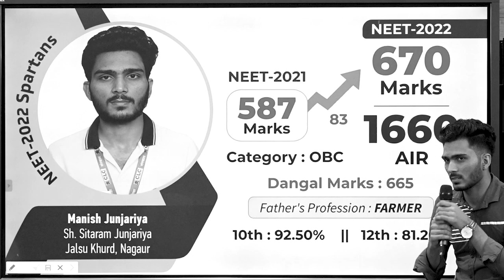मैंने कर दिखाया...अब आपकी बारी...आप क्यों नहीं कर सकते...!